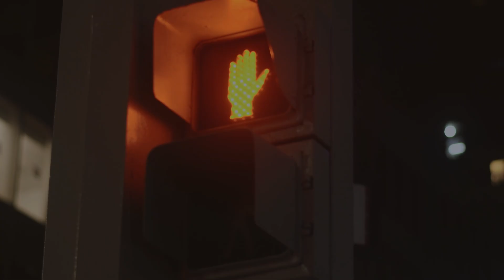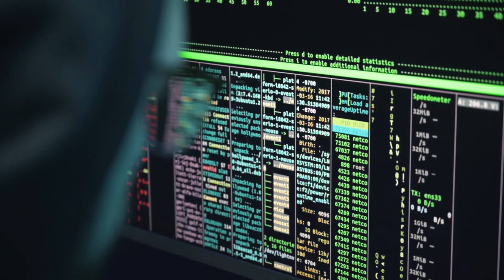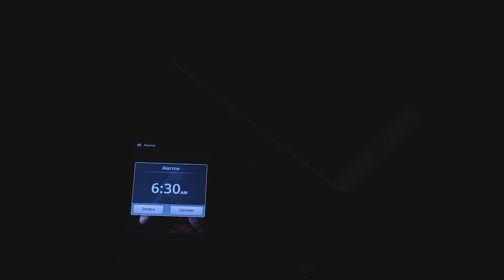NASA's AI predicts solar storm before 30 minutes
NASA-enabled AI Predictions May Give Time to Prepare for Solar Storms

NASA has developed a new computer model that combines artificial intelligence and satellite data to predict dangerous space weather, such as solar storms, with 30 minutes of advance warning. The model uses AI to analyze spacecraft measurements of the solar wind and predict where the impending solar storm will strike. This technology could help prevent severe impacts on power grids and other critical infrastructure. The risk of geomagnetic storms and devastating effects on society is increasing as we approach the next solar maximum, which is expected to arrive in 2025. An international team of researchers developed a computer model called DAGGER that quickly and accurately predicts geomagnetic disturbances worldwide, 30 minutes before they occur. The DAGGER model could be adopted by power grid operators, satellite controllers, telecommunications companies, and others to protect their assets and infrastructure from an impending solar storm..